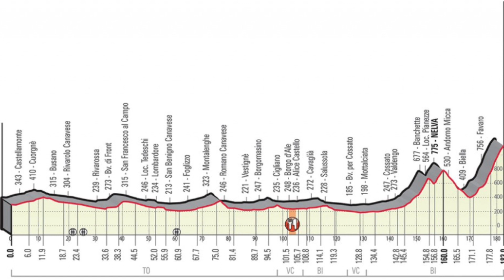Efeito Ineos Como Eles Estão Mudando o Esporte Mundial